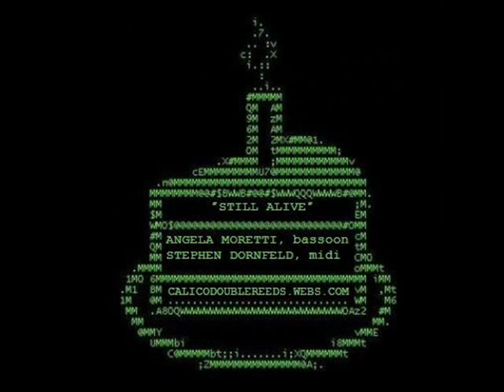Portal - Still Alive Bassoon Cover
"Still Alive" by Jonathan Coulton
Arranged by Angela and Stephen for bassoon.